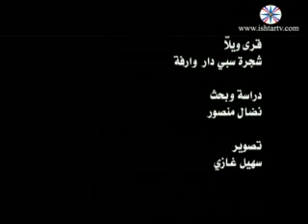برنامج رحلة قرية قروولا